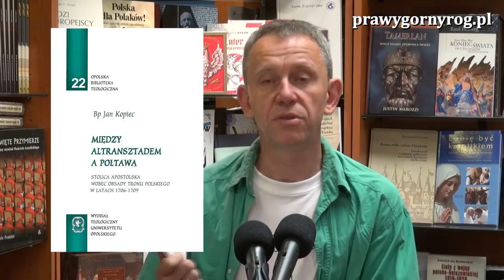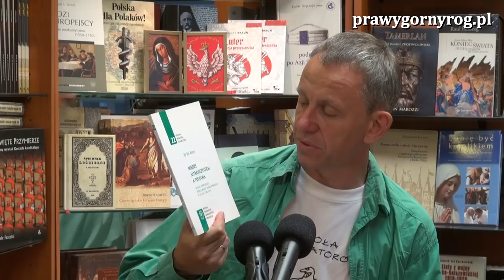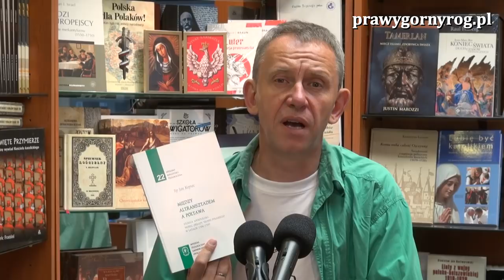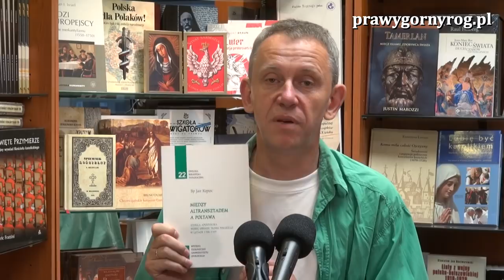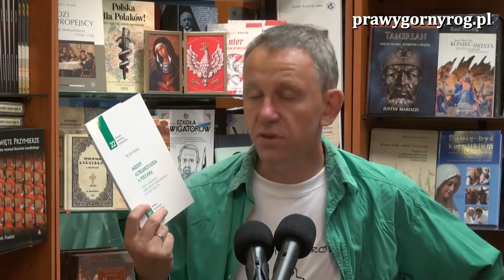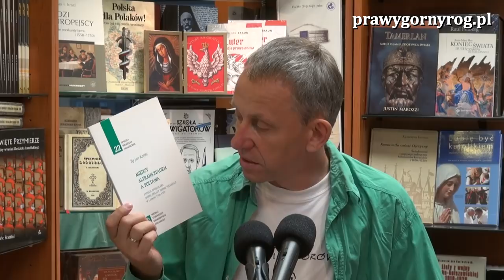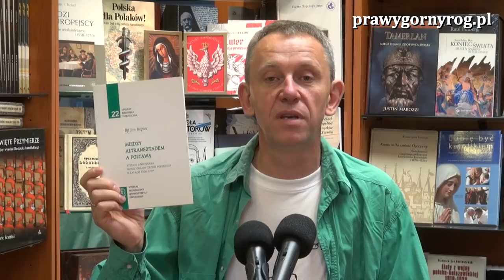Gabriel Maciejewski o książce: Bp Jan Kopiec - Między Altransztadem a Połtawą...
Gabriel Maciejewski o książce: Bp Jan Kopiec - Między Altransztadem a Połtawą. Stolica Apostolska wobec obsady tronu polskiego w latach 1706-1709.

Dlaczego jest to publikacja niezwykła? Po pierwsze dlatego, że jej autorem jest biskup, po drugie, dlatego że dotyczy okresu w dziejach Polski opisywanego rzadko, źle i bez sensu. Dziełko nosi tytuł „Między Altransztadem a Połtawą. Stolica apostolska wobec obsady tronu polskiego w latach 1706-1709”, a jej autorem jest biskup Jan Kopiec. Książka ma już ponad 20 lat, ale nie była rzecz jasna popularyzowana w żaden sposób. Nikt też o niej nie mówił i nie zachwalał jej czytelnikom. Ja czynię to jako pierwszy. Dlaczego? Z powodów sentymentalnych po trosze, a po trosze z wyrachowania. Zacznę od tego drugiego. Nie ma w zasadzie żadnych książek dotyczących toczącej się na ziemiach polskich w początku XVIII wieku wojny północnej. To był konflikt straszliwy, dużo cięższy i obfitujący w gorsze skutki niż ten cały Potop Szwedzki. Szczegóły tego konfliktu kołaczą się gdzieś tam w naszych głowach, głównie z tego powodu, że dawno temu niektórzy z nas oglądali serial „Hrabina Cosel”, nakręcony na podstawie słabej bardzo powieści Józefa Ignacego Kraszewskiego. I to w zasadzie tyle. Uważam więc, że każda publikacja dotycząca tamtego okresu jest cenna i ważna, wszystko co daje nam jakieś nowe informacje na temat zmagań Szwecji, Rosji, Hetmanatu mazepińskiego, Francji, Saksonii i Prus jest ważne.